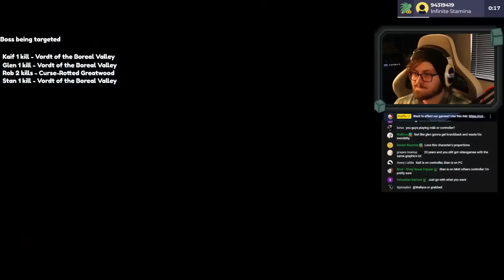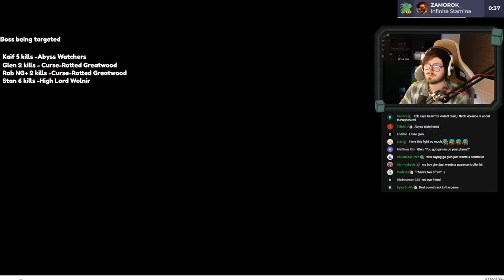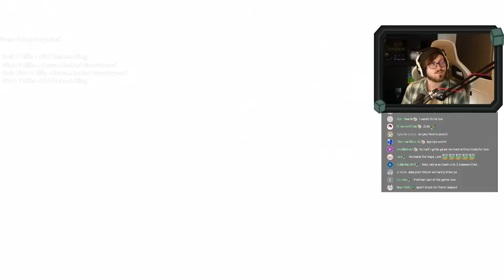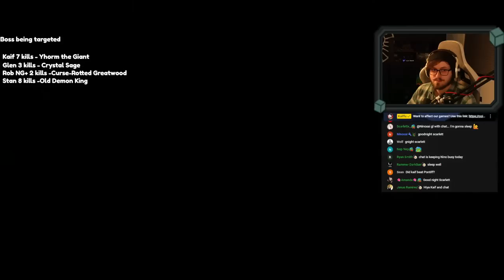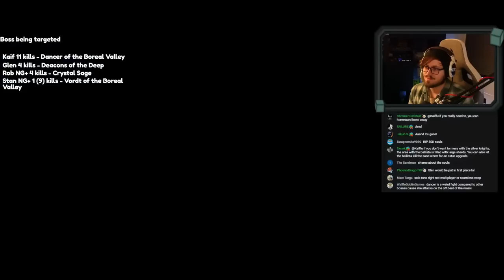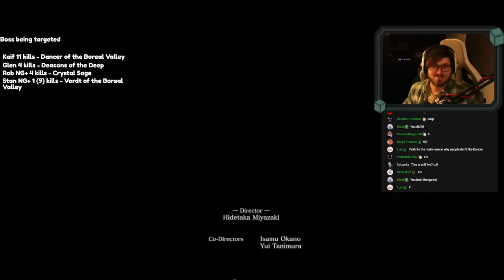4 PLAYER RACE + CHAT CAN DESTROY OUR GAMES | Dark Souls 3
Me, Rob, Stan and Glen race to get the furthest in Dark Souls 3 while chat has complete control over our games!